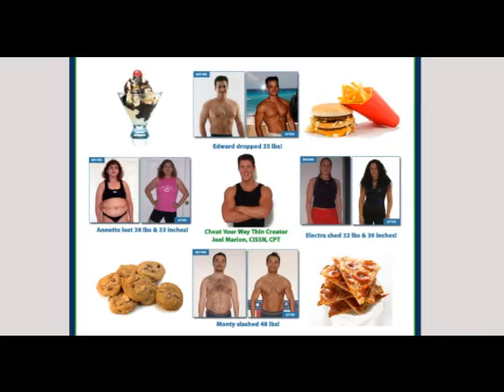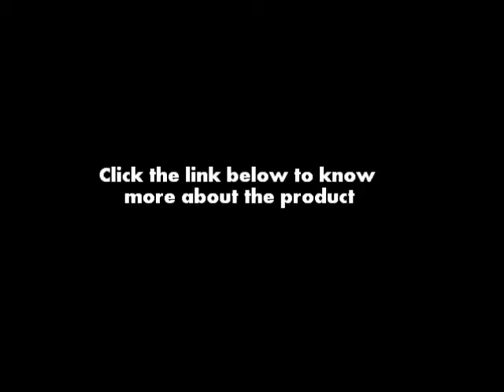Cheat Your Way Thin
Hi, bestselling author and nutritionist Joel Marion here.  In just a minute I'm going to share with you exactly why you must regularly indulge in the foods you love if you plan to achieve the fastest possible fat-loss, but before I do that...

Here it is: the true, behind-the-scenes story of how my most embarrassing "screw-up" as a fitness professional just so happened to be the best mistake I ever made